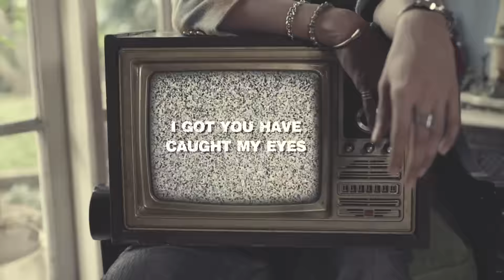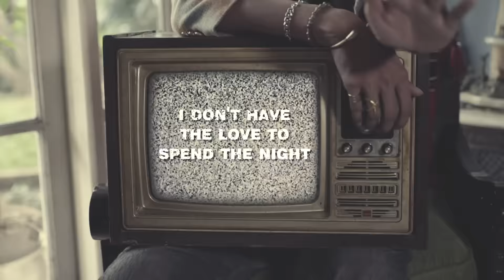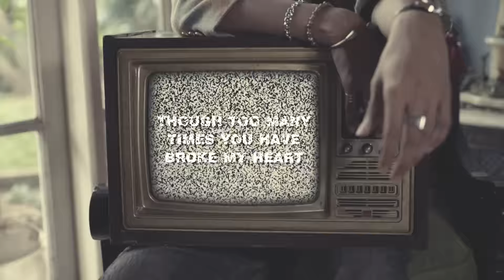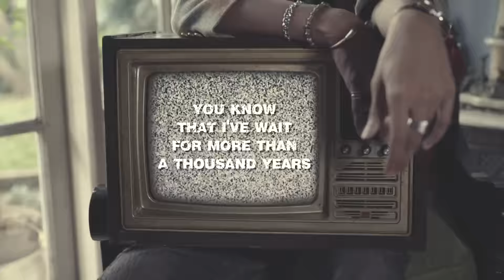Oslo Ibrahim - Yes I'm the Man You're Looking For (Lyric Video)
Lyrics
I got you have caught my eyes
You know I'm doing it twice
You know that you are the view that I need
After the mess that I have made

And the way you flip your hair
It's not a thing I can compare
Cause it looks so good

Now I know what is meant by perfection
You know that you are my vacation
That never stopped
Though it needs a thousand years

Baby please come back to me
Though it needs a thousand miles
Baby please just walk with me oh
My baby come to me

You know that I've wait for more than a thousand years
Yes I'm the man you're looking for
Don't have to worry anymore
Meet me your latest endless friends

I don't have the love to spend the night
This feeling just don't feel right
You know that you are good at play this game
And you know that I'm fucking weak

And it's fucking hurt
Just kill me right after you left
It's not cool to be a fool
Though too many times you have broke my heart

And all the times I healed my heart

Meet me your latest endless friends oh